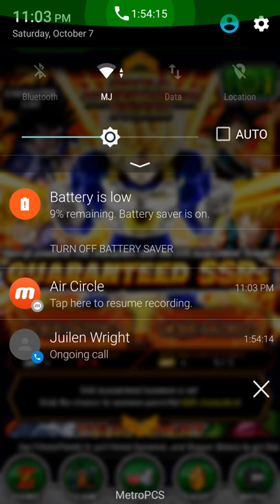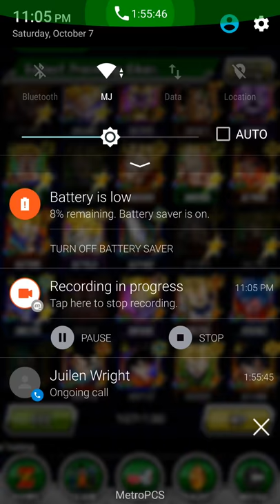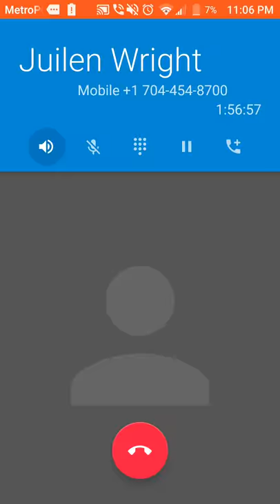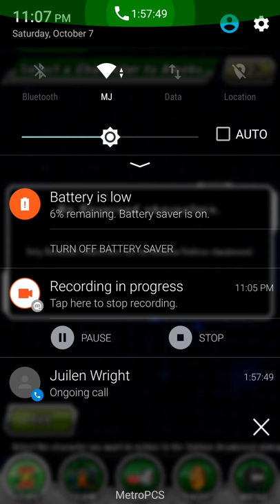A GSSR Ticket Summon..